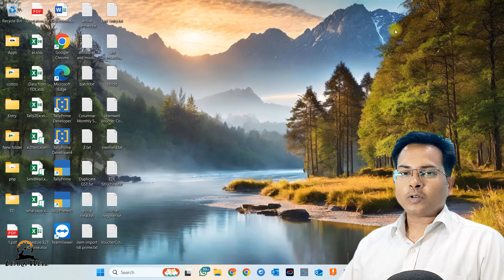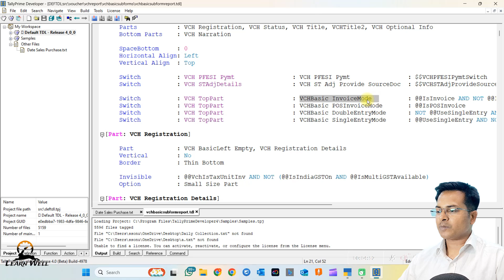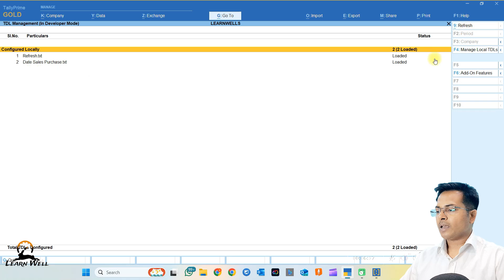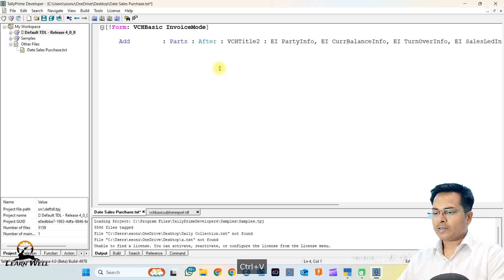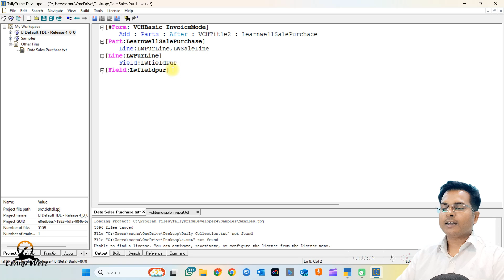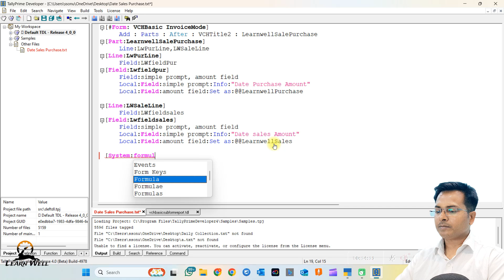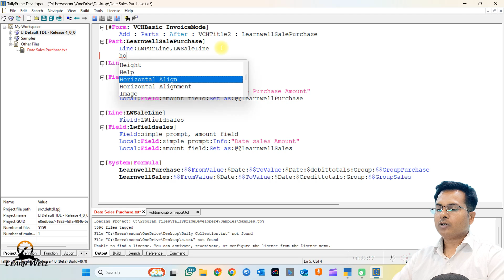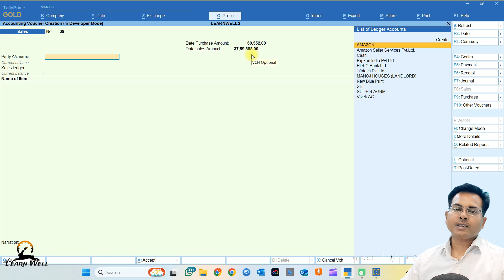Voucher Customization - Date Purchase & Sales Amount Tally Prime TDL | Tally TDL Course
In this video we will learn how to customize voucher to add our own details. In this Tally TDL tutorial we will add current date sales and purchase amount in Voucher screen that will help to track daily sales and purchase.

Ashish Singh
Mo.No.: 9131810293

tally prime
tally tdl
tdl
tally
invoice tdl
gst tdl
voucher tdl
myntra reconciliation
flipkart reconciliation
amazon reconciliation
meesho reconciliation